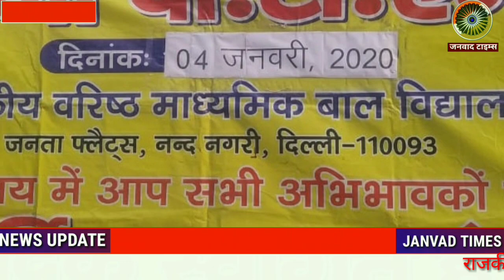दिल्ली के सरकारी स्कूलों में MEGA PTM से अभिभावकों में नया उत्साह Delhi Government School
Janvad Times : दिल्ली के सरकारी स्कूलों में MEGA PTM  से अभिभावकों में नया उत्साह | MEGA PTM Delhi Government School | Government Varishth Madhyamik Vidyalya Nand Nagari Delhi-Janvad Times